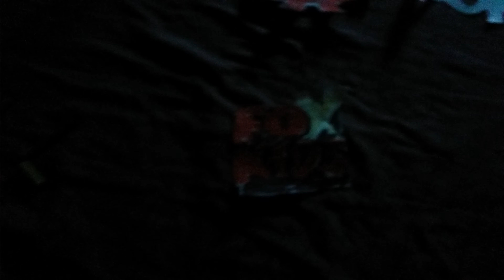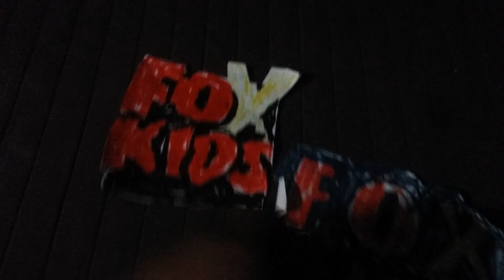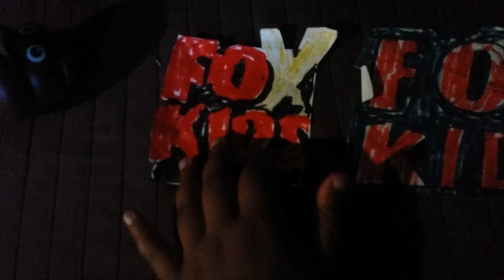Classic Fox Kids's Bad Mood